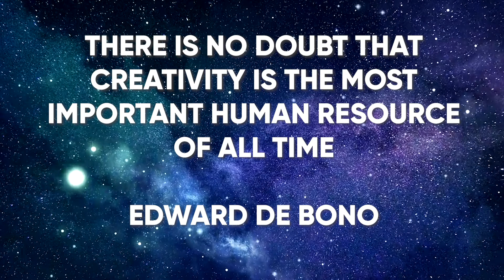Why I started a Youtube Channel at 30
From pain to purpose. Hear about why I took this brave step to create my YouTube Channel.